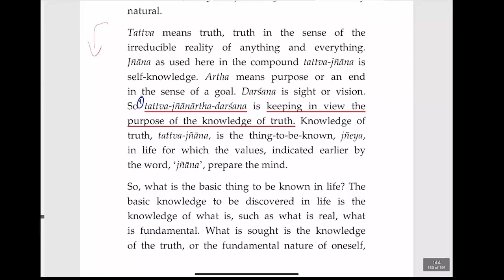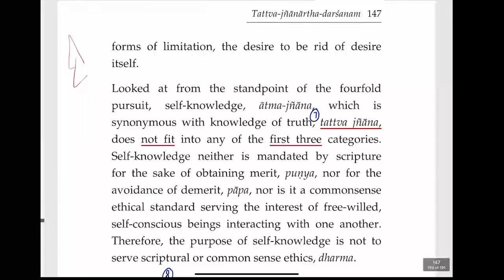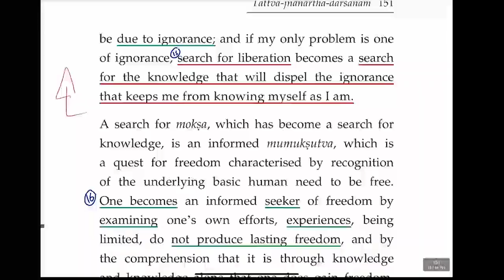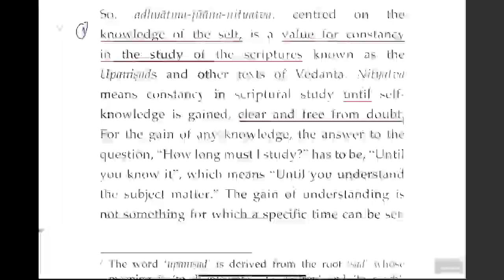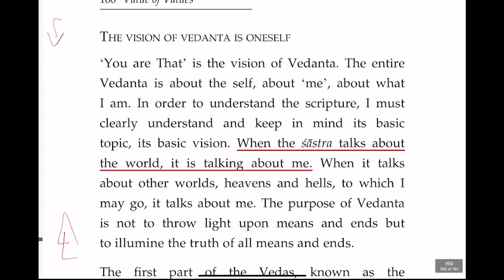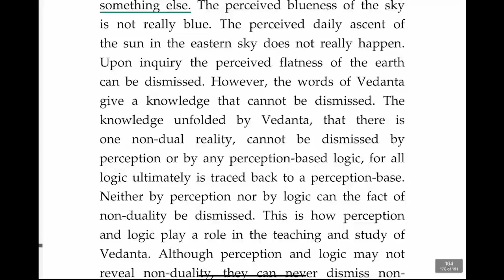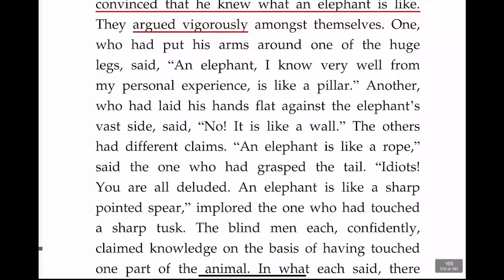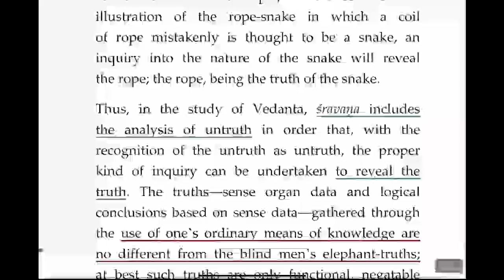3 Pillars of Vedanta (Jiva-Jagat-Brahman) & Purpose of Self-Knowledge (142)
Teaching notes | Source: Bhagavad Gita, Chapter 13, Verse 11. Credit given to Swami Dayananda (Arsha Vidya), Swami Paramarthananda & Chinmaya Mission.